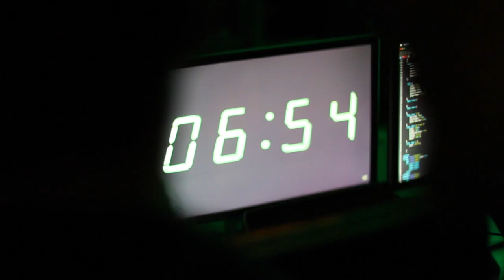Code In The Dark Barcelona - The Ultimate Front-End Hackathon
For the first time in Barcelona we arranged the front-end hackathon "Code in the dark". Together with Codeworks and Designers in Barcelona, we gathered all the best front-end developers and designers in the city to put their talent to the test. Over 80 developers from the BCN tech community and itnig participated.

The concept of "Code in the dark" started in Sweden, but now the hackathons are done all over the world - catch the next one here:

Thanks to all supporters:
Dribbble.com
Gymforless.com
Camaloon.com
Labravabeer.com/en/

Great developer hackathons in Europe
front-end hackathons in europe
Cool hackathons in the US
front-end dev hackathons
Code in the dark Barcelona
Code in the dark hackathon
How to make a hackathon
How to organise a hackathon
developer competitions